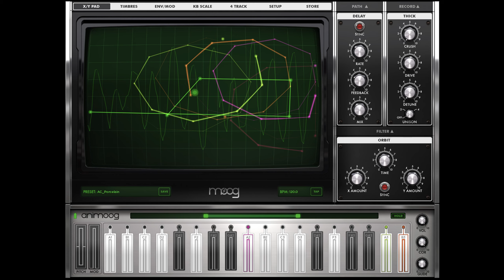STR8 SOUNDS "Art Reform School"